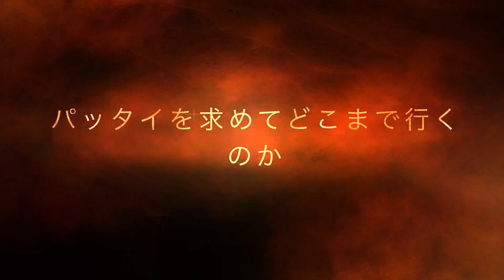防衛大学校開校記念祭2015